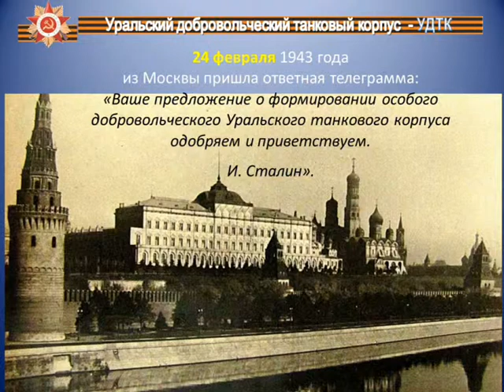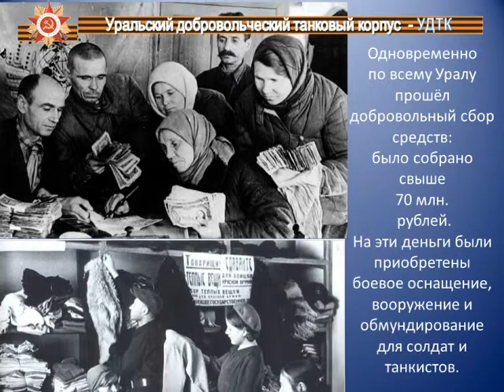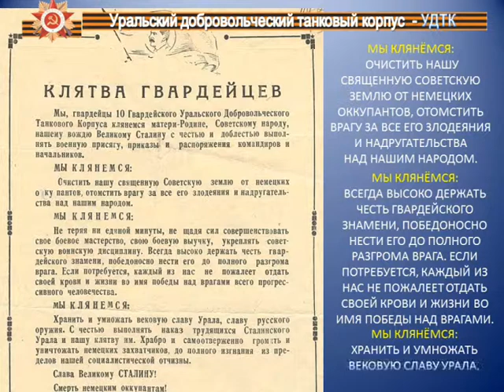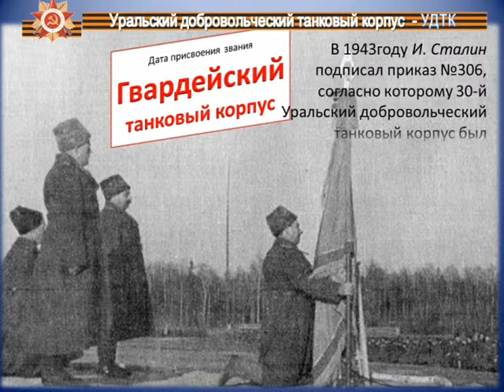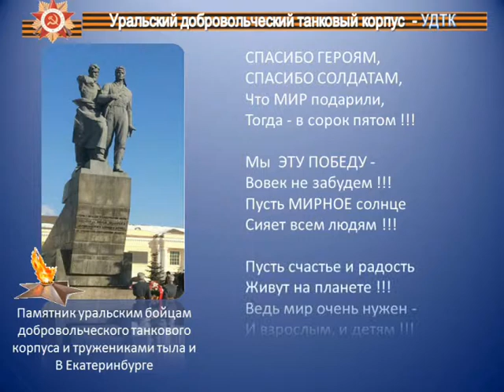Уральский Добровольческий Танковый Корпус УДТК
История создания Уральского добровольческого танкового корпуса, включающая в себя героизм наших земляков - всех, кто сдавал деньги, добывал руду, варил сталь, делал танки, бил врагов на этих танках.